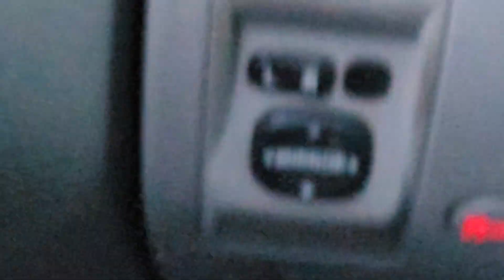The Future of Bass